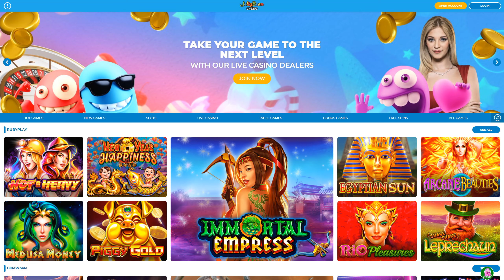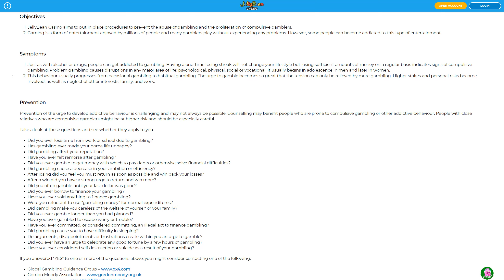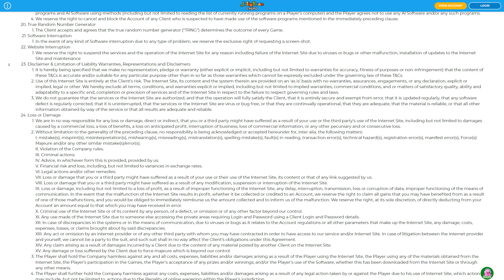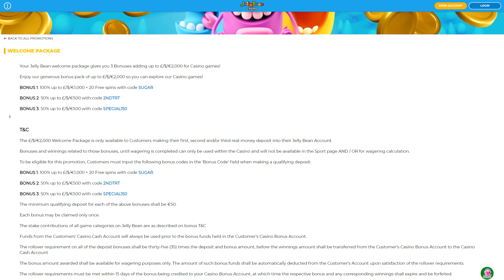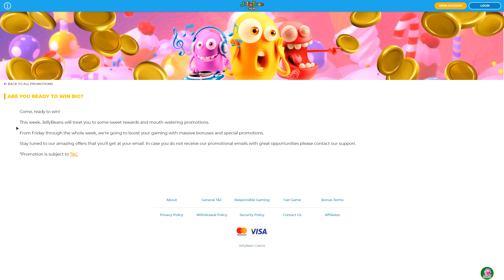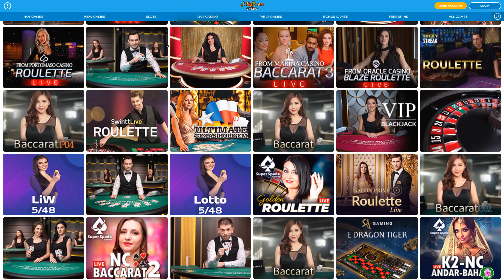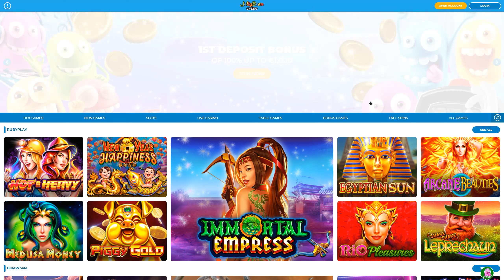Jelly Bean Casino online review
In this video review, I will be sharing my thoughts and experiences with the Jelly Bean Casino online site. I will be discussing various aspects such as the website design, game selection, user experience, customer support, and overall gameplay.

Firstly, let's talk about the website design. Jelly Bean Casino has a vibrant and visually appealing interface, with a candy-themed layout that adds a fun element to the gaming experience. Navigating through the site is intuitive, and finding your favorite games is easy.

Speaking of games, Jelly Bean Casino offers a wide range of options to suit every player's preference. From classic table games like blackjack and roulette to a diverse selection of slot machines, there is something for everyone. The games are provided by reputable software developers, ensuring high-quality graphics and smooth gameplay.

User experience is also a key aspect of any online casino, and Jelly Bean Casino delivers in this area. The site is responsive and optimized for both desktop and mobile devices, allowing players to enjoy their favorite games on the go. The registration process is straightforward, and depositing and withdrawing funds is convenient and secure.

Customer support is another important factor to consider when choosing an online casino, and Jelly Bean Casino excels in this regard. Their support team is available 24/7 and can be reached via live chat, email, or phone. I found their representatives to be knowledgeable, friendly, and responsive to any inquiries or concerns I had.

Overall, my experience with Jelly Bean Casino has been positive. The site offers a wide range of games, a user-friendly interface, and excellent customer support. However, it's important to remember that online gambling should be done responsibly, and players should always set limits and gamble within their means.

I hope it has been helpful in providing insights into what you can expect when playing on this platform.
A full review of Jelly Bean Casino online, you can find